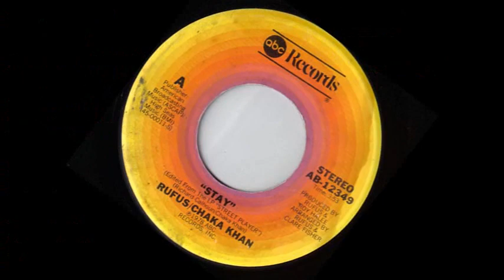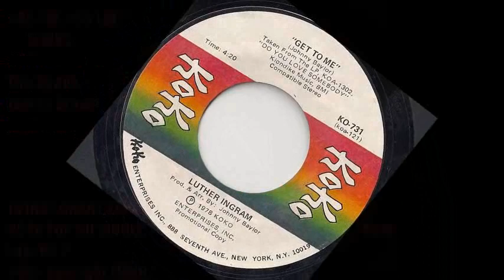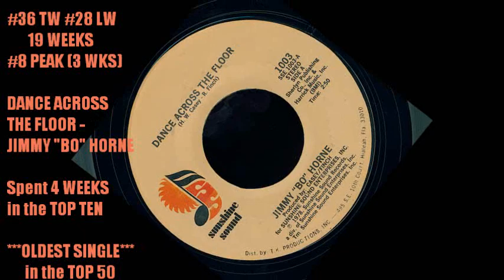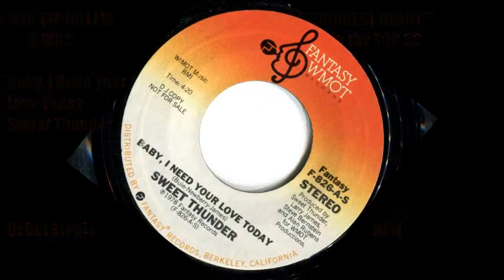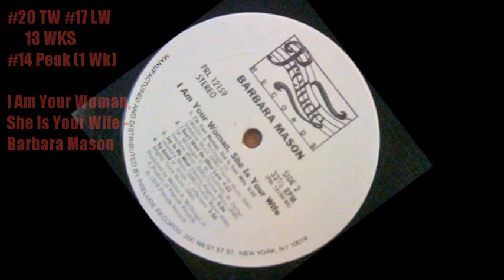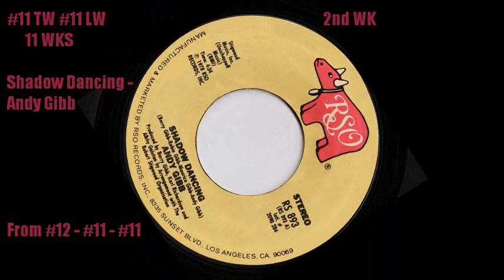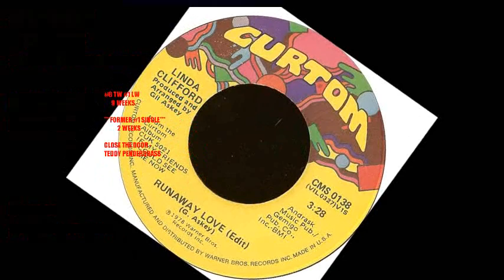Billboard Hot Soul Singles July 22, 1978 Top 50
The Top Ten singles of last week all stayed in the TOP TEN !  No song was able to crack the Top Ten...not a common thing to happen back then.   5 Songs entered the Top 50 including a man charting his 101rst charted single.  Another w/ his 69th ! But the highest debut goes to a group w/ their debut single.    Who was at #1 this week in 1969 ?
The 5 Songs that fall out

It's The Same Old Song - KC & The Sunshine Band
One Life To Live - Lou Rawls
Everybody Dance - Chic
Almighty Fire (Woman Of The Future) - Aretha Franklin
I Got What You Need - Bunny Sigler

Last week :  Rick James inched up one to #3 with "You And I"  Quincy Jones former #1 "Stuff Like That" held on at #2 and Teddy Pendergrass had a lock on the #1 with "Close The Door"    A Taste Of Honey and the Commodores were all within striking distance so will
Teddy Pendergrass keep the door to #1 shut again ?